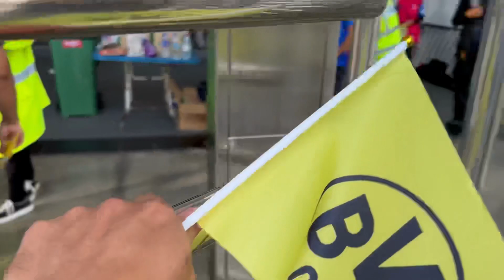Jdt vs Borussia Dortmund..international friendly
Perlawanan persahabatan antarabangsa
JDT VS BORUSSIA DORTMUND

KEPUTUSAN PENUH
JDT (1) - BORUSSIA DORTMUND (4)

Tahniah kepada kedua-dua pasukan 👏🏻